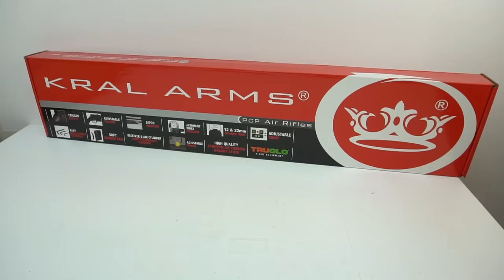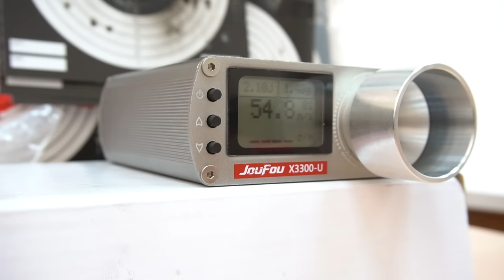Самая дешевая PCP Kral Puncher Maxi 3S 6,35 мм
Характеристики винтовки Kral Puncher Maxi 3 6,35 мм:

Производитель: Kral (Турция)
Калибр: 6,35 мм (.25)
По принципу действия (?): PCP пневматика (с предварительной накачкой)
Источник энергии: резервуар высокого давления со сжатым воздухом, боковой взвод
Резервуар: объем 280 см3, макс. давление 200 бар, 60 выстрелов с заправки
Дульная энергия (?): до 3 Дж
Боеприпасы: пули для пневматики 6,35 мм
Емкость магазина: 10
Скорость выстрела: 190 м/с (усиление до 380 м/с)
Материал: ложе - пластик; металл, затыльник - резина
Спусковой механизм: регулируемый
Предохранитель: есть, ручной
Прицел. приспособление: «ласточкин хвост», Weaver / Пикаттини для установки прицела
Тип ствола (?): нарезной
Длина: 1050 мм, ствола - 535 мм
Вес: 3250 г
Комплектация (?): винтовка, магазин-барабан - 2 шт., заправочный штуцер, клапан для усиления, сошки, паспорт (инструкция)